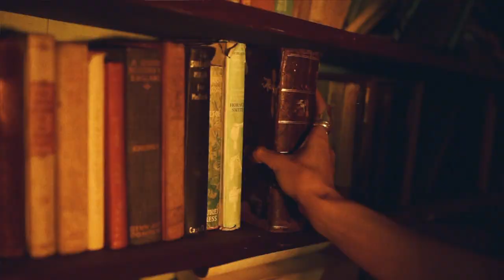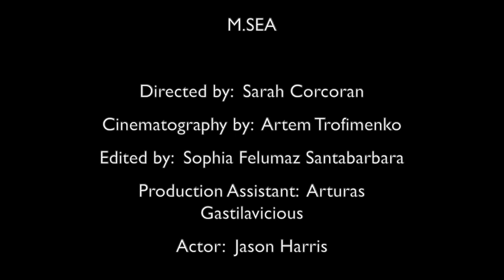M.SEA - The Strangest Magic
First Single from M.SEA'S NEW ALBUM MIDHEAVEN
The Strangest Magic

Written and Performed by M.SEA / Mary Claire Woolley

Directed by Sarah Corcoran
Cinematography Artem Trofimenko
Editor Sophia Felumaz Santabarbara
Production Assistant Arturas Gasilavicous
Actor Jason Harris

Locations : Laragh House and Old Head Kinsale Lighthouse

David Deane
Alan Boyers
Claire Garvey
Miss Daisy Blue
Bauhaus
Phoenix V